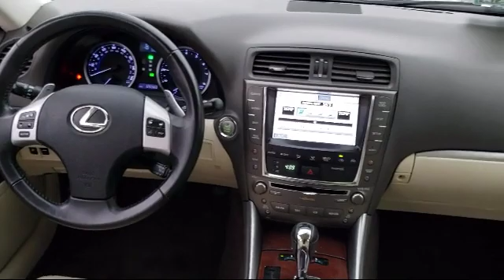2012 Lexus IS Sedan 250 Pittsburg Concord Walnut Creek Vallejo Fairfield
2012 Lexus IS Sedan 250 Stock Number: 95482B Vin:JTHBF5C21C5160993.

Winter Honda
3850 Century Ct